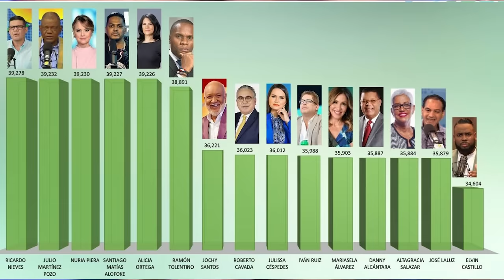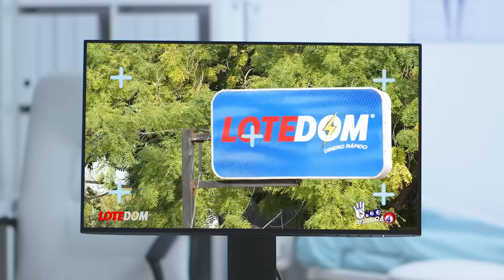Ricardo Nieves VS Alofoke: ¡Lo Que Hay Detrás De Una Guerra Inevitable!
Ricardo Nieves es declarado como el más influyente comunicador de RD pero Santiago Matías -Alofoke- le pico muy cerca y hay quienes no aceptan ese ranking...

3,500 por hora. Grabación a 1080. Entrega de material editado.

 día.

5,000 por cada video no mayor a 2 minutos.